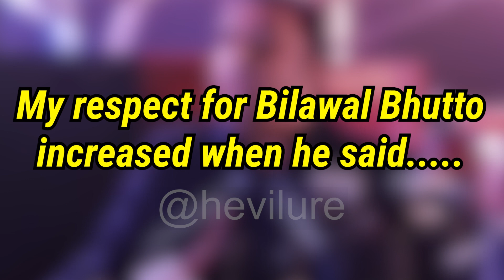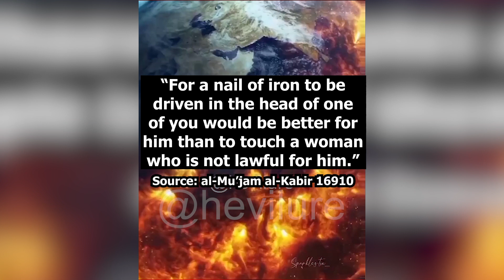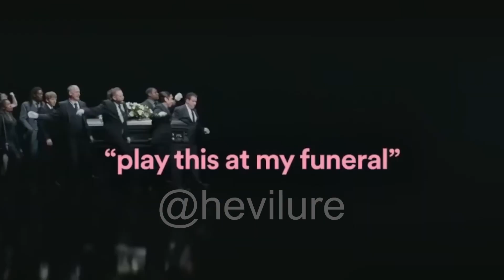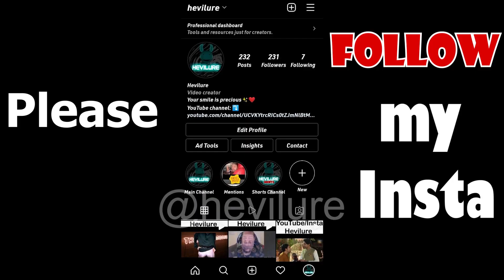Memes you should Watch while Sky Diving | Hevilure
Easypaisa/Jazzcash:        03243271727